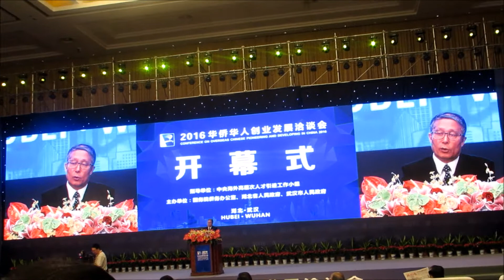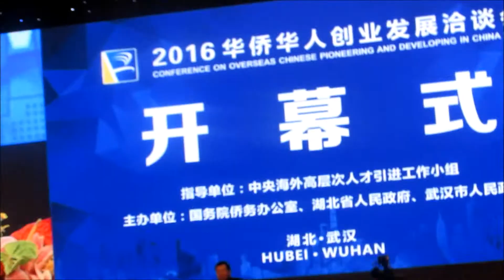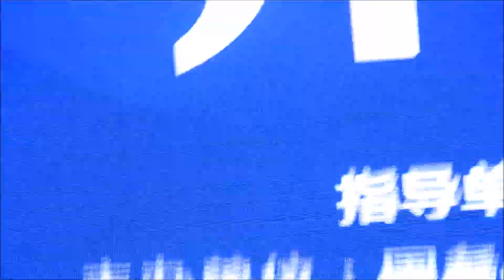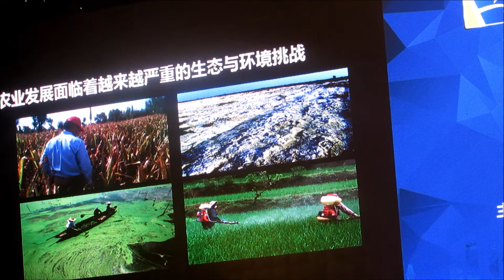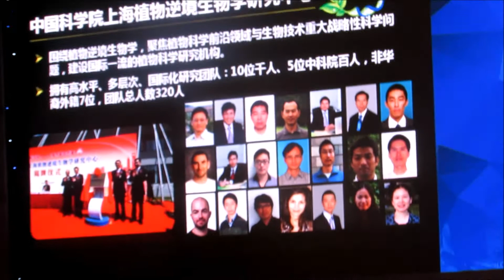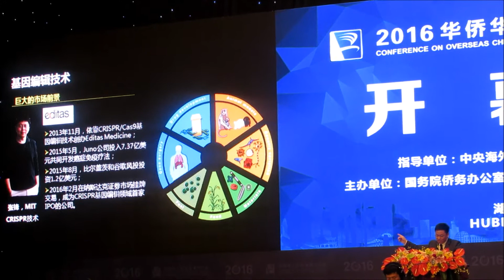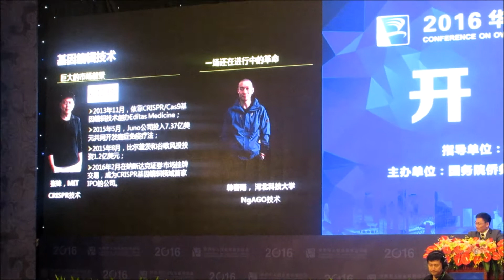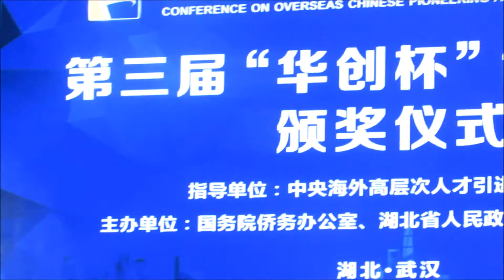2016年华人华侨创业发展洽谈会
2016年华人华侨创业发展洽谈会
2016年6月22日，中国武汉
西雅图中文电台报道